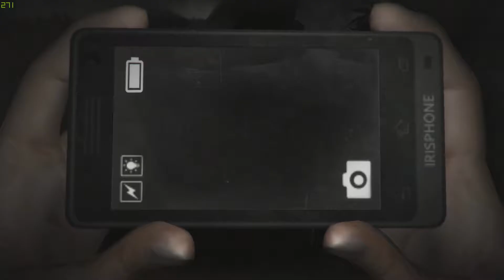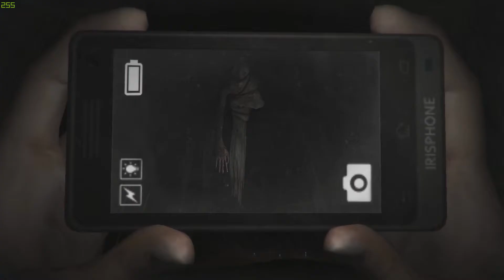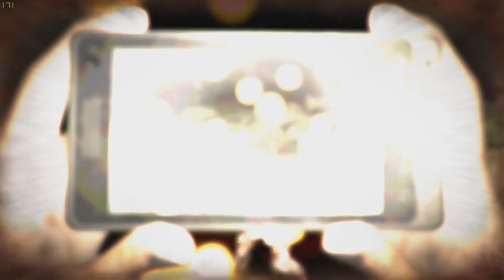SPOOKY GAMES ARE SPOOKY!!! | DreadOut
All is well when you're out with your friends and classmates. But when your best friend, not just a friend, a BEST friend, goes missing, you'll have to go out to find her. Cause if the buddy system doesn't work, what's the point of living?